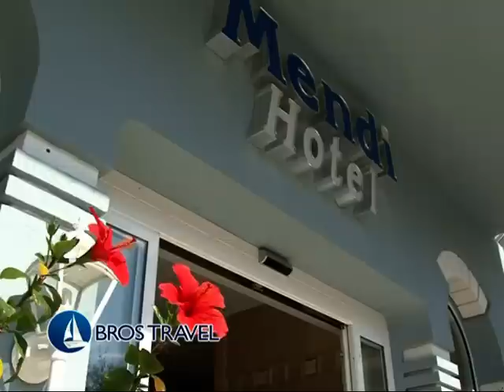MENDI HOTEL - KALANDRA KASSANDRA HALKIDIKI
MENDI HOTEL - KALANDRA